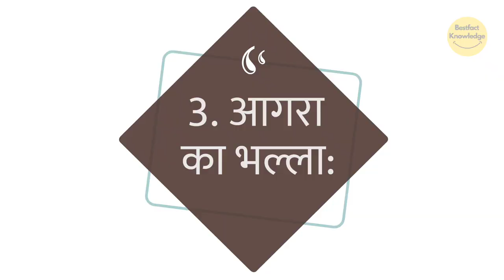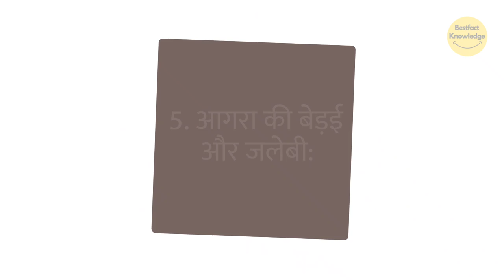आगरा के पांच सबसे स्वादिष्ट स्ट्रीट फूड | Five of the tastiest street food in Agra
bestfact knowledge,
youtube india,

bestfact knowledge,
youtube india,